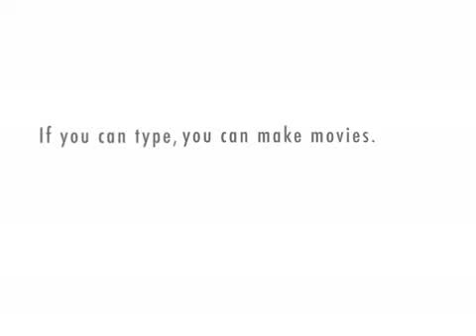broadfoot and walter smith